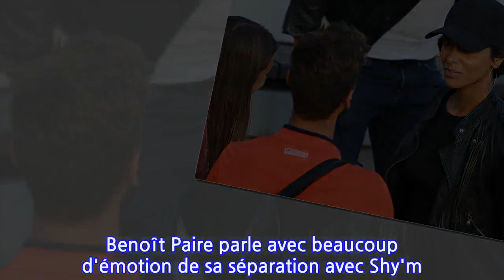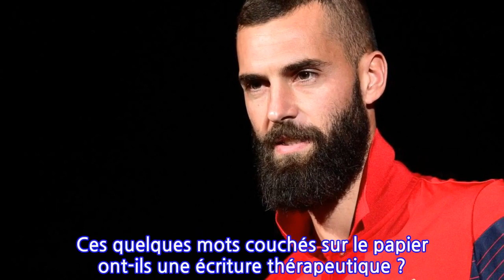Shy'm « me manque toujours » : Benoit Paire fait une tendre déclaration à son ex